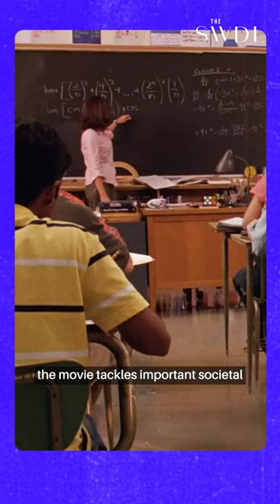Mean Girls: the Cultural Phenomenon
We explore what makes the 2004 cult classic ‘Mean Girls’ one of the most quotable movies of our generation.

‘Playing It Back’ is The Swaddle’s series where we look back at Indian pop culture hits and see whether they’ve stood the test of time.

Credits:
Edit and Motion Graphics: Neha Tewari
Scriptwriter & VO: Quoyina Ghosh